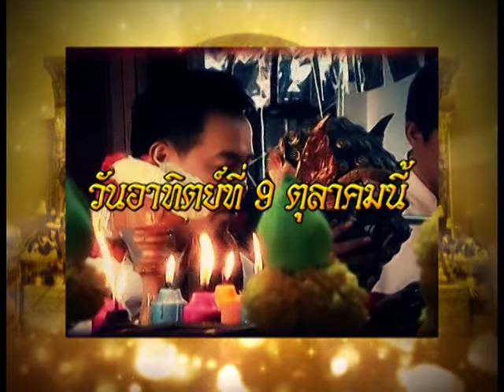รายการหัตถจิต | 23/09/59 | EP 1/4